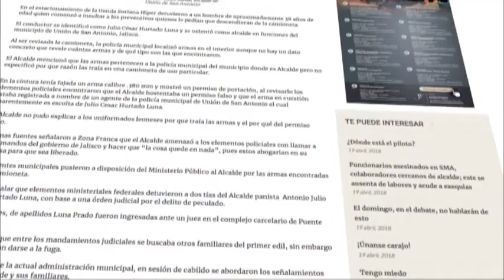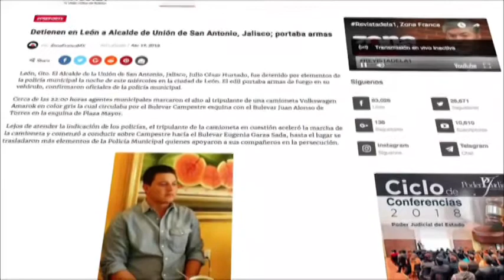Reporte de Iván Rivera